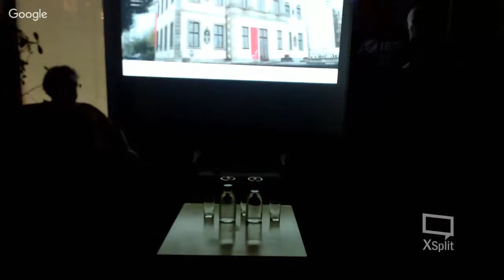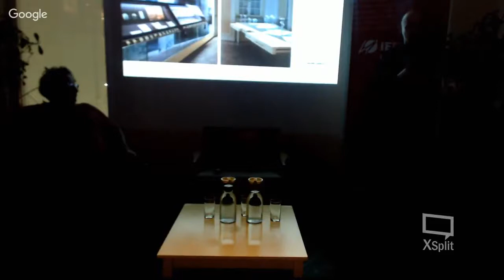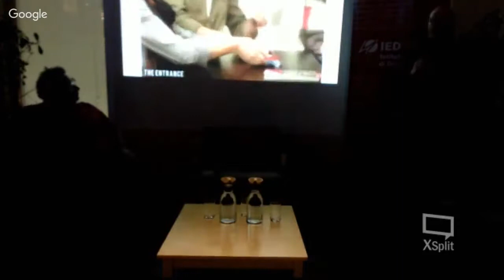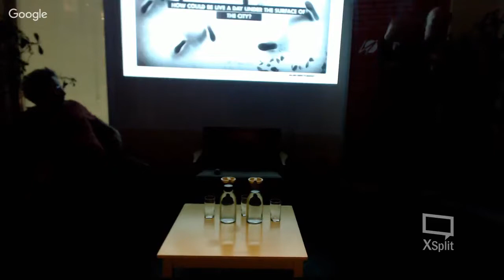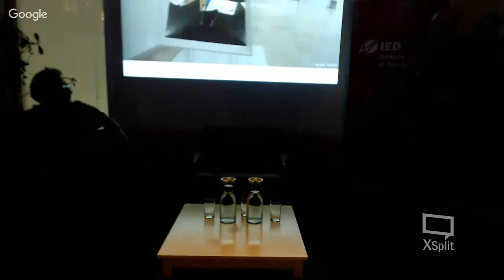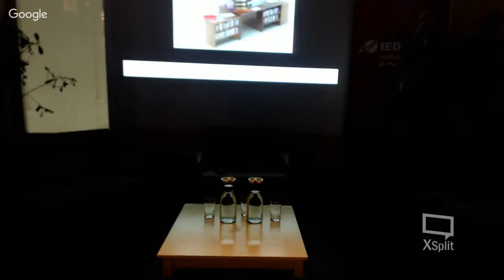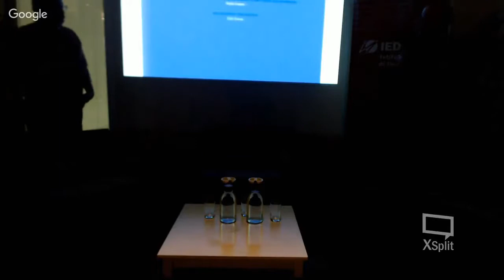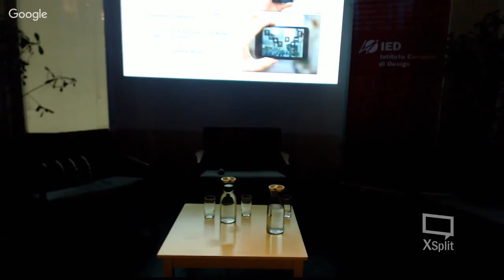Arquivo IED Rio | IED Parla | The Brand & The Space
Na quinta feira, 16/02, às 19h, o IED Parla receberá o renomado arquiteto Ico Migliore e o especialista em tecnologia da FullBrand Giuseppe Accardi para a palestra The Brand & The Space - User Experience e Marketing Innovation. Entre os temas que serão abordados, a palestra discutirá o valor da experiência para o usuário e as novas tecnologias de realidade aumentada, imersiva e mista que podem ser aplicadas em projetos de brand experience.

Ambos encontram-se no Rio para a produção da exposição Steve Jobs, o Visionário, que estreia dia 28 de março, no Pier Mauá. Promovida pela Fullbrand, agência ítalo-brasileira especializada em brand experience e brand innovation, a mostra trará fatos e produtos e inéditos do maior criativo do séc. XX, e recebe a concepção e idealização de Migliore e Accardi.

Conheça os convidados:
Ico Migliore é arquiteto do escritório Migliore+Servetto e junto com a sócia Mara Servettto desenvolve projetos de arquitetura, museus, mostras e design de interiores em todo o mundo, com forte presença na Ásia. Fundado em 1997, o escritório desenvolveu projetos como o Museu Chopin, em Varsóvia; Museu de Arte Contemporânea em Seul; Museu Nacional de História Contemporânea da Coréia, Museu da Poupança de Turim; entre outros. Unindo marcas e arte, realizou mostras como: TOD's: dirigindo sonho; Casacos!Max Mara; Belíssima, a Itália da Alta Costura, e foi premiado por 2 vezes com o Compasso de Ouro, o mais importante prêmio de design italiano.

Giuseppe Accardi é CEO da FullBrand, responsável pela idealização e coordenação de projetos bem como a concepção geral de mostras e eventos. Possui vasta experiência na área de digital trabalhando com inovações em 3D, realidade aumentada, video games e big data. Comandou também a Kairos3D, parceira tecnológica da FullBrand, e foi professor por vinte anos do Politécnico de Turim, além de coordenar o curso de comunicação digital no IED de Turim em 1996.

Não perca esta oportunidade única para bater um papo com quem entende de experiência do usuário e inovação de marca.

A palestra será em inglês, sem tradução simultânea.

Este vídeo faz parte do arquivo do IED Rio e está sendo republicado no Youtube do IED Brasil, as informações apresentadas no vídeo podem estar desatualizadas.